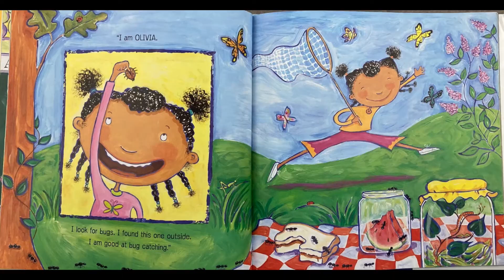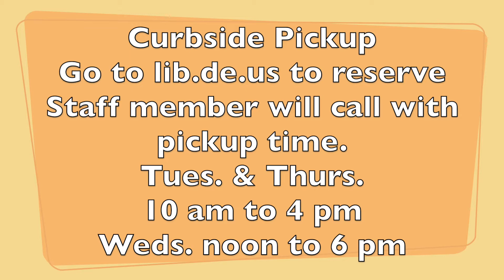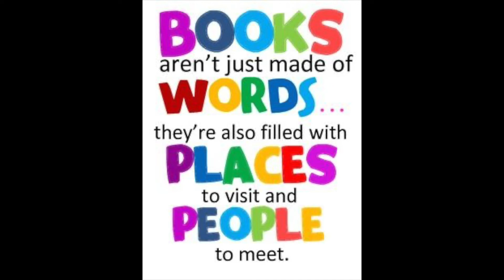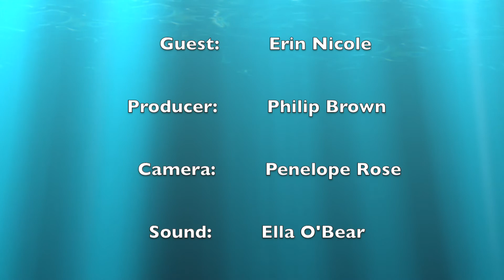The Book Corner | Jack's Talents by Maryann Cocca-Leffler | Georgetown Public Library Delaware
Join Kody O'Bear in the first episode of The Book Corner. Kody will be showcasing the children's book, Jack's Talents by Maryann Cocca-Leffler. A fun book about learning what your talents are.
Jack's Talents
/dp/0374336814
Georgetown Delaware Public Library
Welcome to Kody O’Bear & Company! We are committed to making a positive
impact on the lives of children through fun entertainment media. Kids and their
parents can experience an entertaining and educational journey together with
Kody O'Bear, who will always promote positive role models and content designed
to nurture a child’s well-being.

Kody O’Bear is the Ambassador for Kody’s Kids, Inc.

Kody’s Kids was created to inspire preschool and elementary kids from all
communities and circumstances to read and to enhance their lives by learning
healthy habits and kindness to others that will enrich and make a positive
difference in their school years.